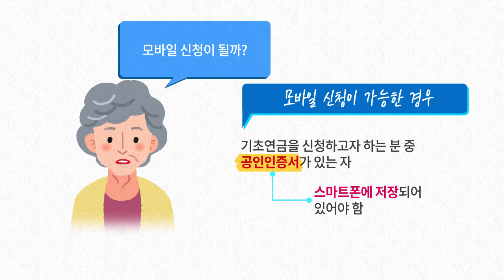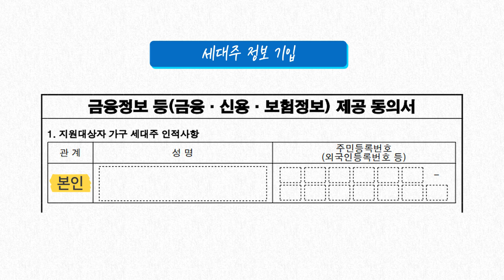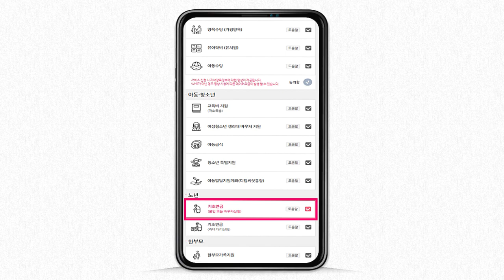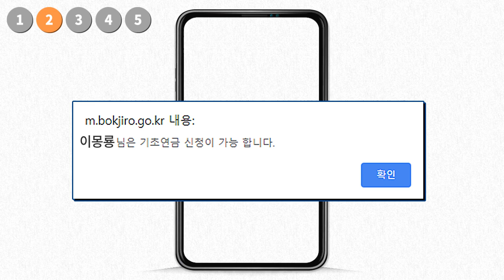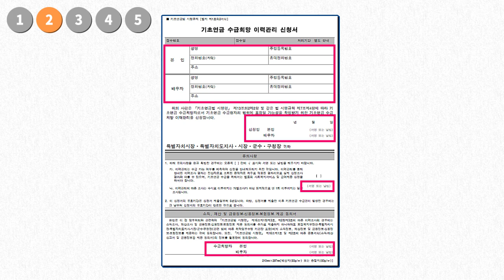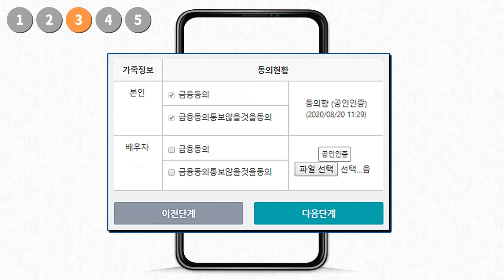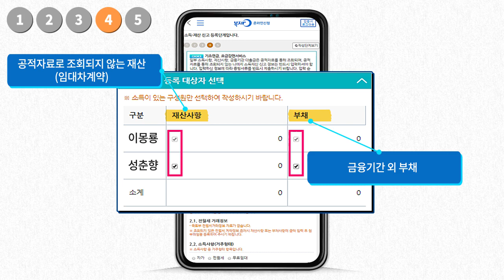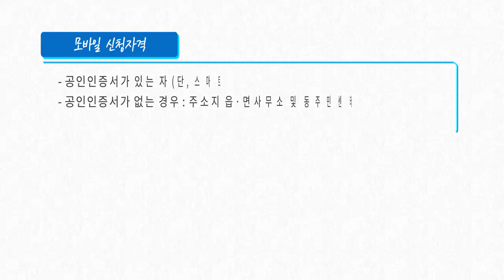【핸드폰】으로 기초연금 신청하는 법!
【핸드폰】으로 기초연금 신청하기!
기초연금 신청서 작성이 어려우시다고요?
모바일로 기초연금 신청하는 방법! 함께 알아볼까요?